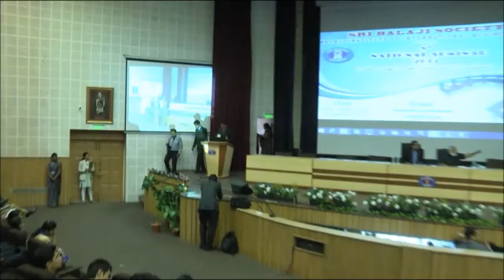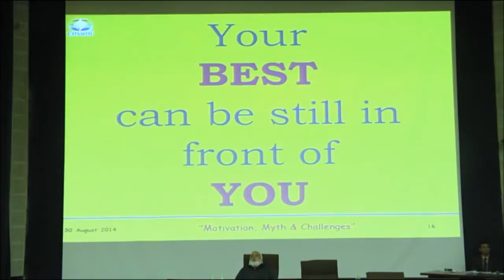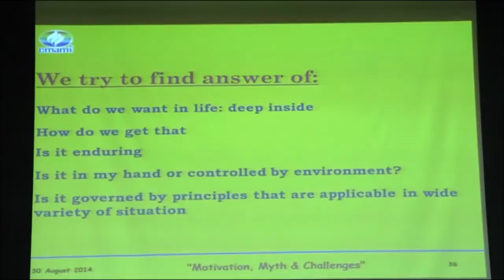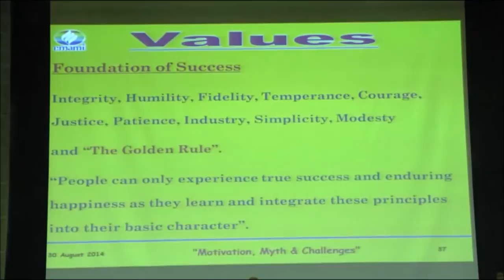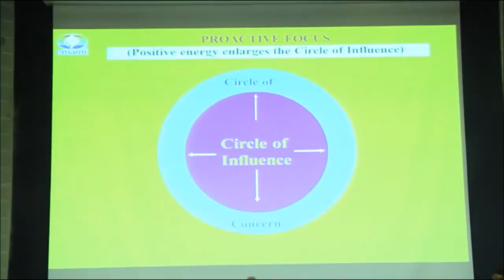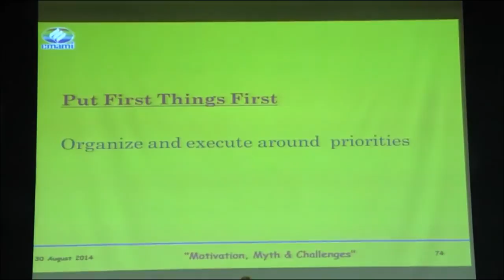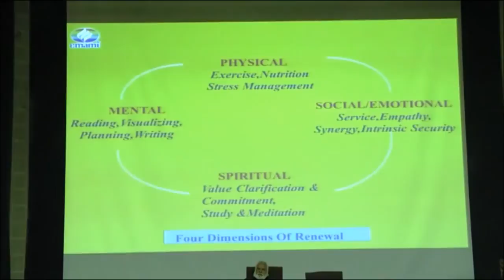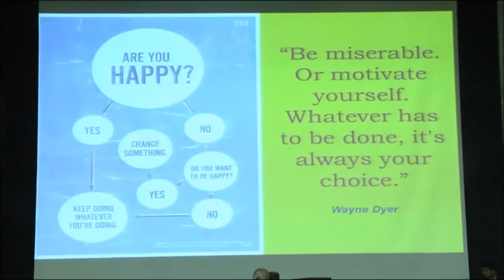Mr. Shantanu Das - Vice President-HR - Emami Ltd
Mr. Shantanu Das - Vice President-HR - Emami Ltd in VIII National Seminar, Organized By BIIB @ Sri Balaji Society.